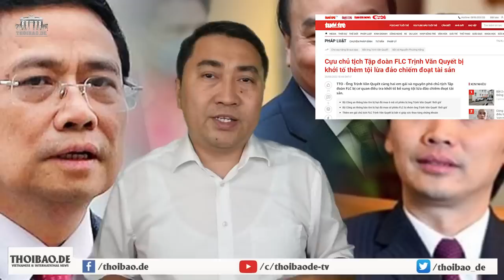Chấn động! Trịnh Văn Quyết được tôn lên hàng “đệ nhất siêu lừa”! Dùng mồi 1,5 tỷ câu được 4.500 tỷ